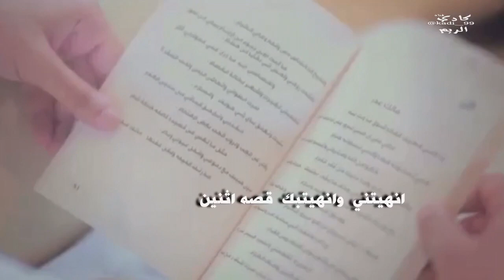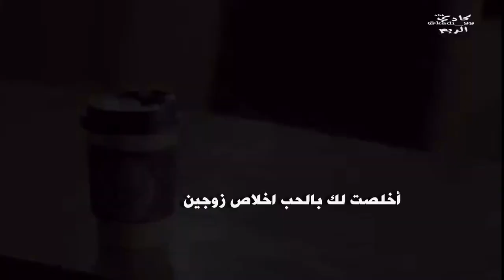شيلة: فاقد شعور|| كلمات: خالد الوقيد الخالدي|| اداء:نايف راضي|| هندسه: حسن الزبيري|| مونتاج: كادي